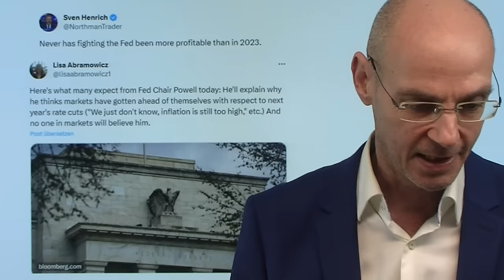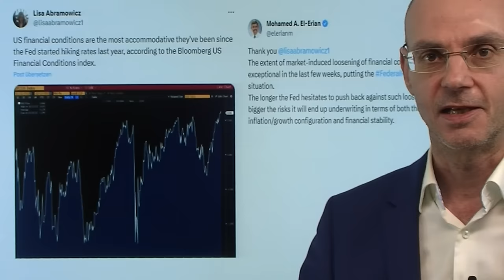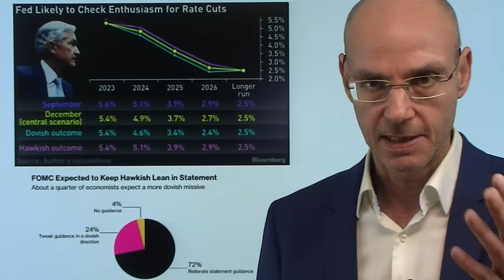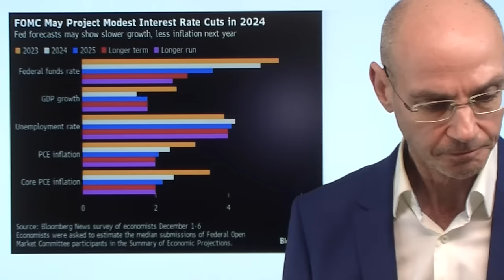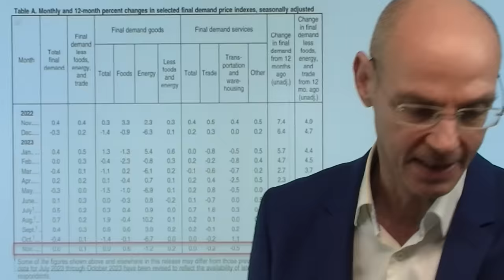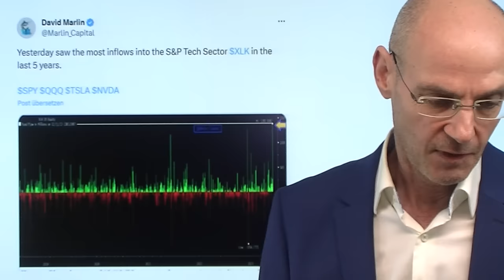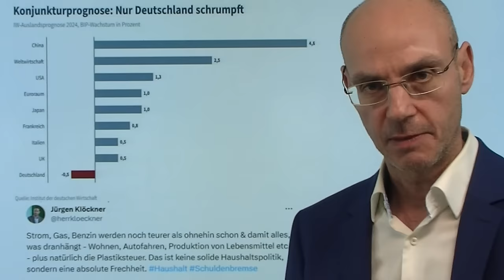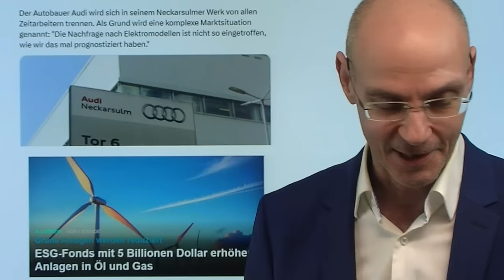Nie war es so lukrativ gegen die Fed zu wetten - was sagt Powell? Marktgeflüster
Hinweise aus Video:

1. S&P 500 in „jedem Szenario“ verkaufen, egal was die Fed macht

2. Bauzinsen: Großer Absturz binnen 6 Wochen – Expertenaussagen

Noch nie war es so lukrativ gegen die Fed zu wetten wie im Jahr 2023 - was wird Jerome Powell heute sagen? Zuletzt sind seine Mahnungen, dass die Zinsen lange hoch bleiben werden, total verpufft: die Finanzkonditionen sind nun so locker wie zu dem Zeitpunkt, als die US-Notenbank im März 2022 begann, die Zinsen anzuheben. Im Jahr 2022 war das noch anders: wenn die Märkte die Fed ignorierten wie bei der Rally im Sommer diesen Jahres, schlug Powell dazwischen (mit seiner damaligen Rede in Jackson Hole). Nun stellt sich die Frage: müssen sich die Märkte wieder an die Fed anpassen - oder wird die US-Notenbank letztlich den Märkten folgen und doch die Zinsen absehbar senken? Wir berichten um 20Uhr über die Notenbank-Entscheidung und dann 20.30Uhr über die Pressekonferenz von Jerome Powell..